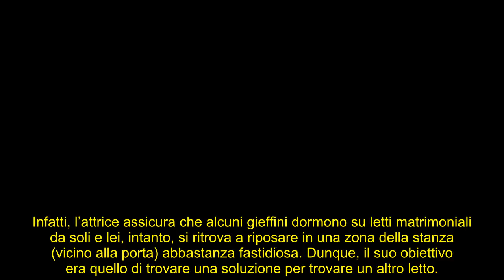GF, Luzzi non ha rivali: perché il reality dipende da lei. Caos Cesara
Beatrice al Grande Fratello 2023 è ormai inarrestabile e non ha più nessun rivale per il pubblico: la conferma arriva stasera